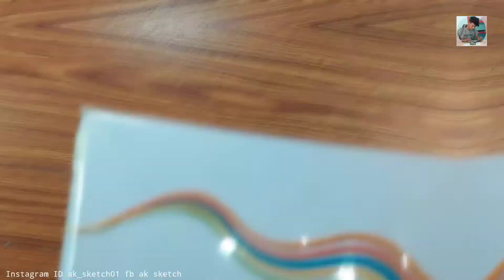TIGER SHROFF time lapes drawing 😍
TIGER SHROFF time lapes drawing 😍time_lapes_drawing